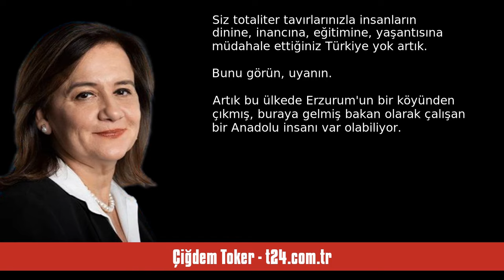ÇİĞDEM TOKER: TARİKAT PROTOKOLÜ DAYATMAK - SESLİ KÖŞE YAZISI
Çiğdem Toker - t24.com.tr - Tarikat protokolü dayatmak - 20 Aralık 2023 tarihli yazısının seslendirmesi

"Bir tarikat, bir cemaat dernek kuruyorsa, çok laik olmaya karar verdiği için değil, faaliyetlerini daha kolay yayabilmek yasal zeminde muhatap alınabilmek için kurar

Milli Eğitim Bakanı Prof. Dr. Yusuf Tekin

Bir tarikat, Dernekler Kanunu'na uygun bir şekilde dernek kurduğunda, tarikat olmaktan çıkmıyor. Bir cemaat de Vakıflar Kanunu uyarınca bir vakıf kurduğunda cemaat olmaktan çıkmıyor. Dernek ve vakıf şeklinde örgütlenme; cemaat ve tarikatların devletle tüzel kişilik zemininde ilişki kurması. "